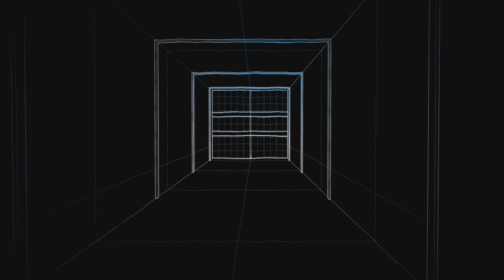Chap went flying!